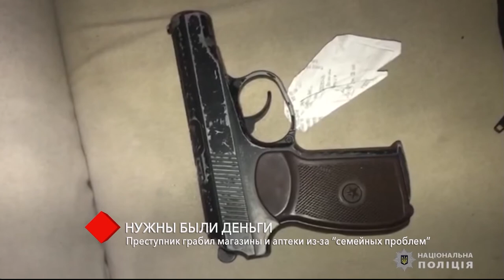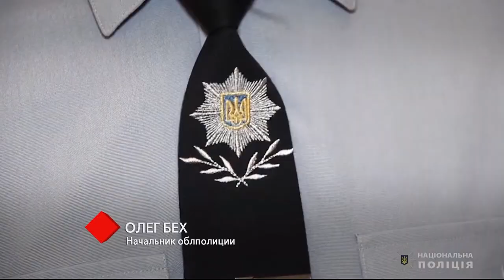В Одесской области преступник грабил магазины и аптеки из-за “семейных проблем”